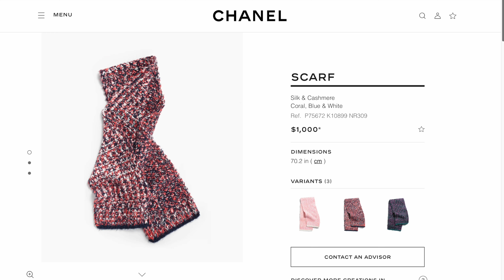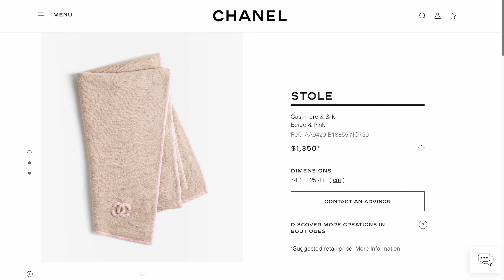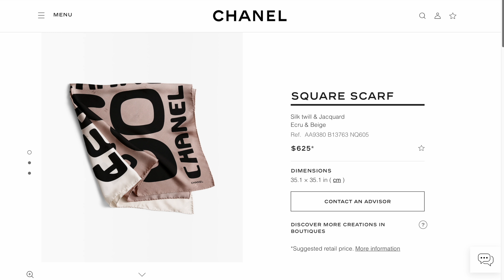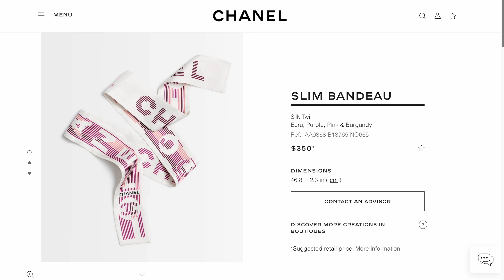CHANEL FALL-WINTER PRE-COLLECTION 2023/24 ❤️ CHANEL SCARVES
Hi 😃 Let's check out the Chanel Fall-Winter Pre-Collection 2023/24 ❤️ Chanel Scarves